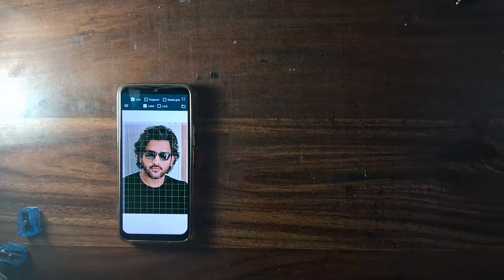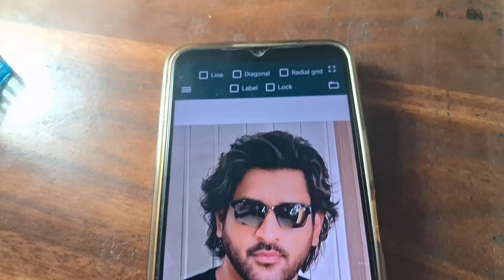MS Dhoni Sir Drawing easy step by step outline tutorial/MS Dhoni Drawing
😁😁🥺So thank you  tq tq So much for watch this video 😀😀😀

Mahendra Singh Dhoni Drawing easy outline
Mahendra Singh Dhoni Drawing simple outline
Mahendra Singh Dhoni Drawing perfect outline
Draw a MS Dhoni Drawing outline video
How to draw a perfect outline in 5 minute
How to draw perfect outline all face easy
MS Dhoni perfect outline tutorial video